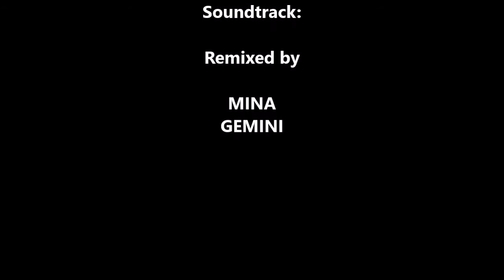Neoholothele fasciaaurinigra mating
Tarantula mating. Neoholothele fasciaaurinigra